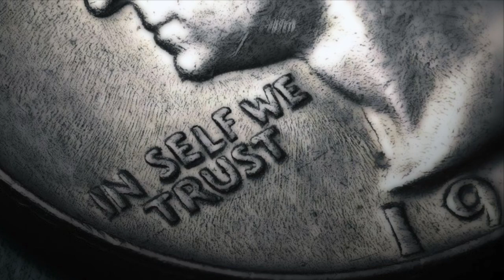Danny Castle - Prosperity Of Fools! (Old Audio Classic)